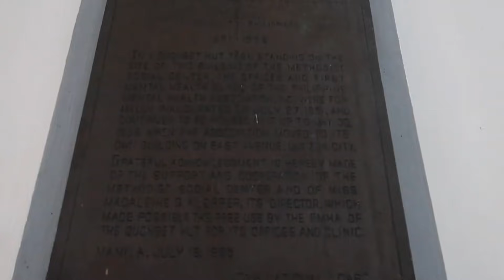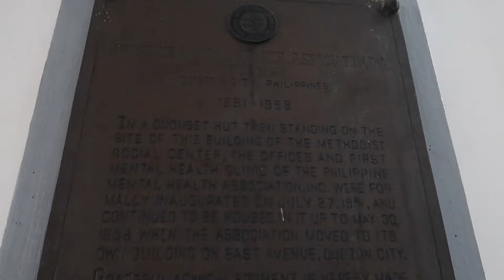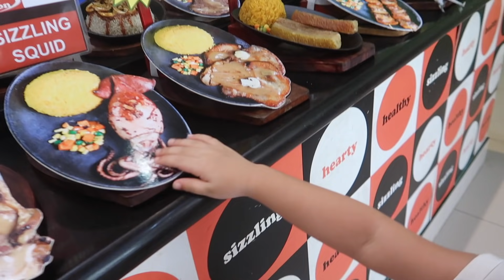PASILIP SA KUSINA NG FOREVER HOUSE! - anneclutzVLOGS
FILMED:  May 26, 2019 (VLOG 1840)